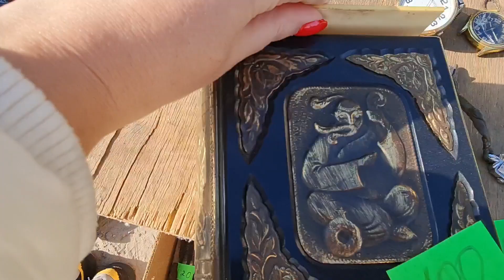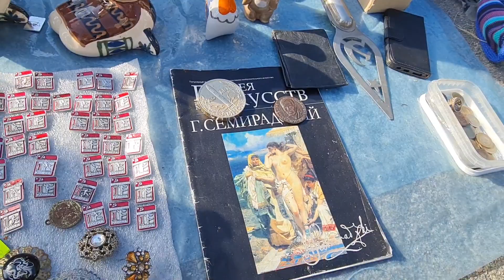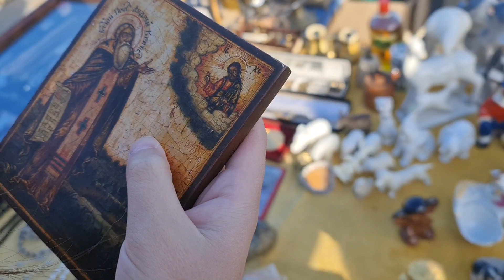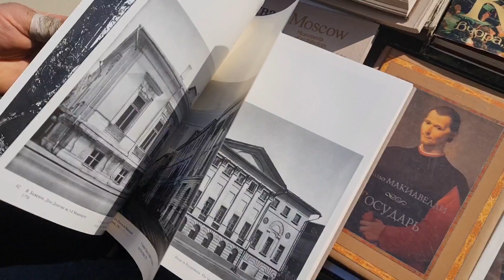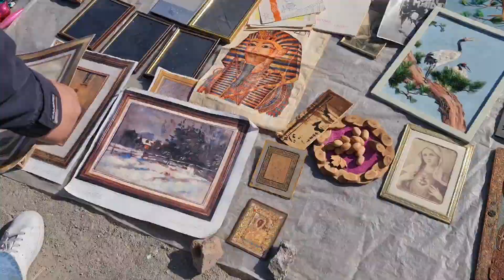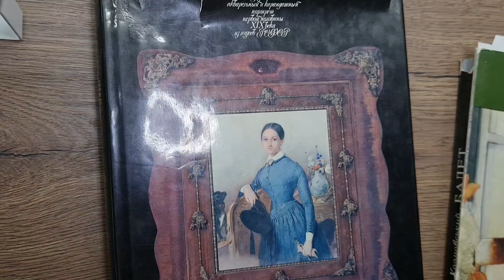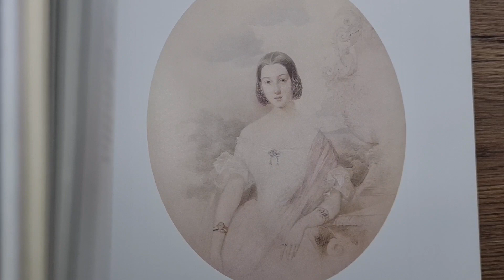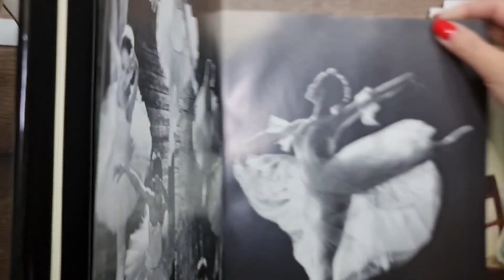Барахолка Днепр. На барахолке редкая статуетка, книги, посуда, немецкие куклы. Общаемся с продавцами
Статуетка госпожа кощка коростень, редкие статуетки ссср, немецкие куклы, бокалы, антиквариат